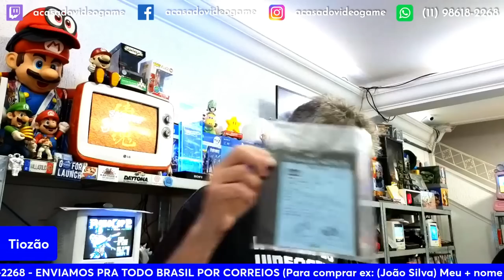TIOZÃO APARECEU COM UMA CAIXA RARA E IMPORTADA 😯